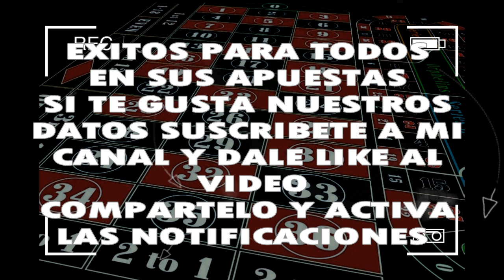DATOS DEL MIERCOLES 09/10/2019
◥◣PARLEY_FORCE◥◣